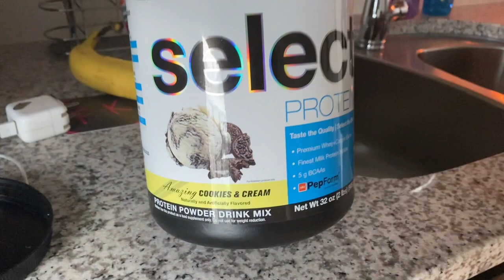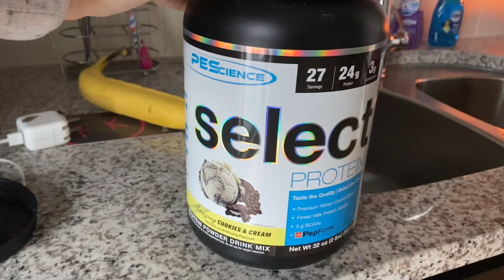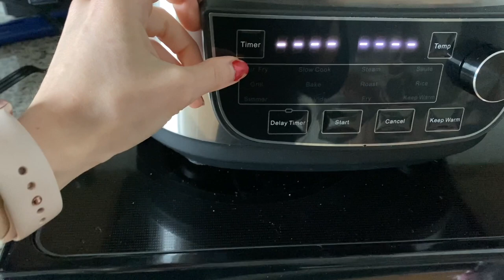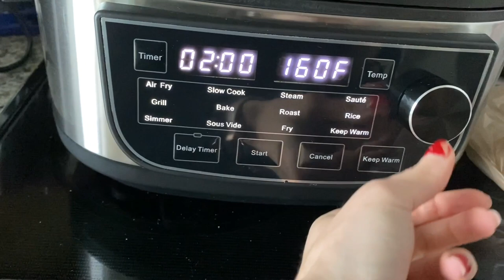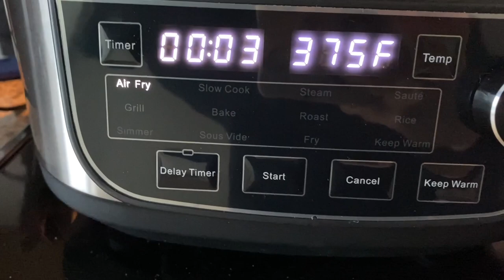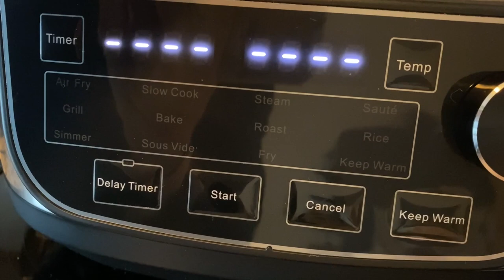When the diet gets hard//Progress Pic hacks + food preparation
Lots of different content in this video! A sit down chat, progress pic hacks, meal preparation clips, and more. Enjoy the video:)